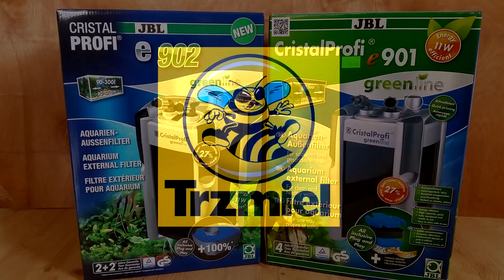JBL CRISTAL PROFI e901 vs. e902 - Czym się różnią ??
Na tym filmie pokażę Wam dokładne różnice między starszym modelem e901 a nowym modelem JBL e902.
Zobaczycie co zmienili w nowym modelu i czy tak bardzo się różni od starego.